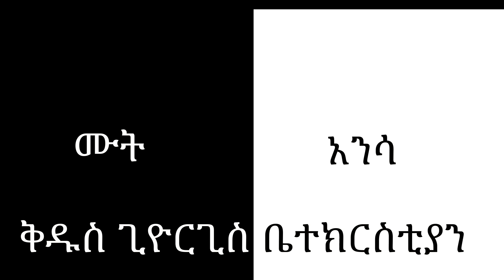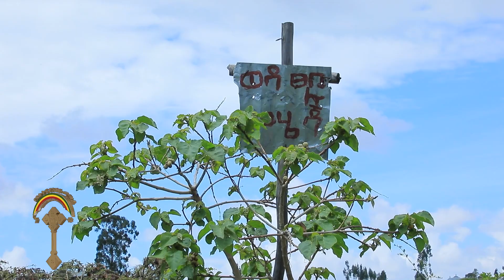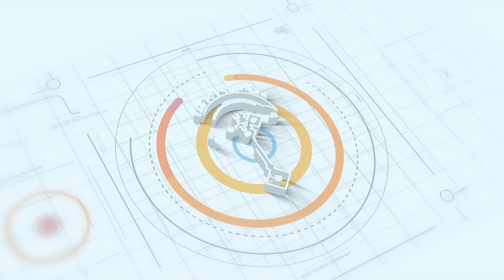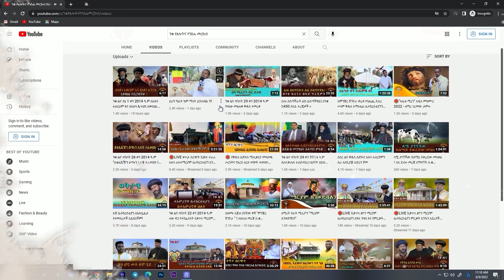🛑በኬ ሙት አንሳ ቅዱስ ጊዮርጊስን ያውቁታል?ከ12 በላይ ፈዋሽ ፀበል ያለበት ተዓምረኛው ሙተዋል የተባሉትን መርጋት ለምፈልጉ 1000398117712 ንግድ ባንክ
የኢትዮጵያ ንግድ ባንክ 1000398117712 በኬ ሙት አንሳ ቅዱስ ጊዮርጊስን